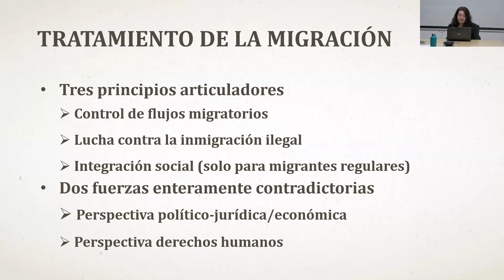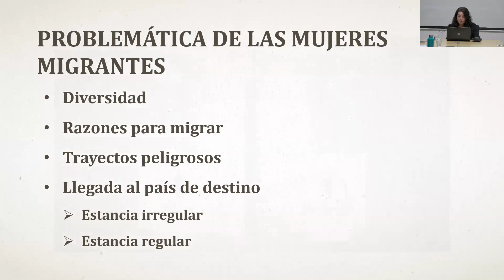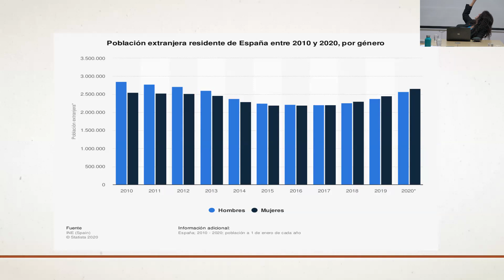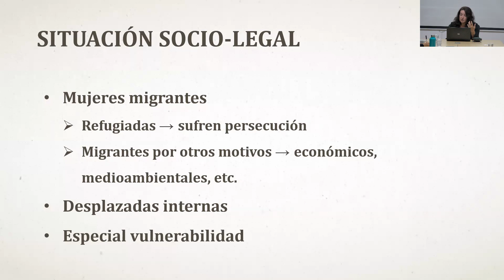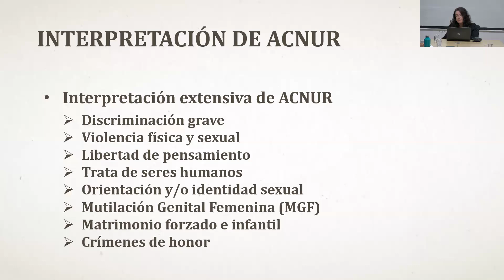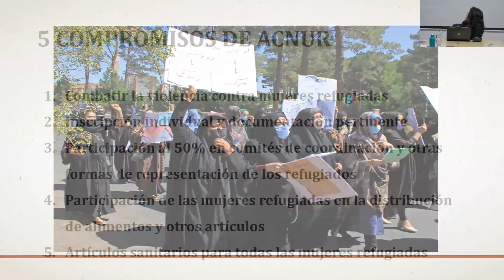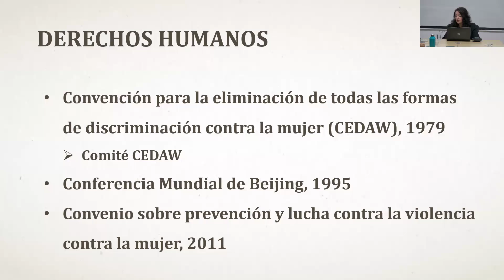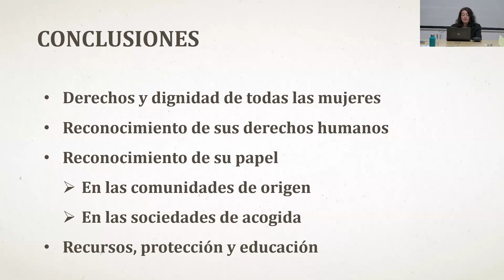Seminario de profesores "Migración y mujeres"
Invitada Especial: Doctora Alicia Chicharro. Doctora en Derecho y Directora de Internacionalización y cooperación de la Universidad Pública de Navarra - España.
Organizadora: Doctora Floralba Padrón Pardo - Directora del Instituto de Estudios Constitucionales Carlos Restrepo Piedrahita de la Universidad Externado de Colombia.
24 de Julio de 2024
10 a.m. a 12 p.m. (Hora Colombia)